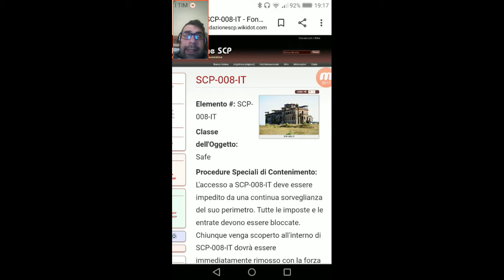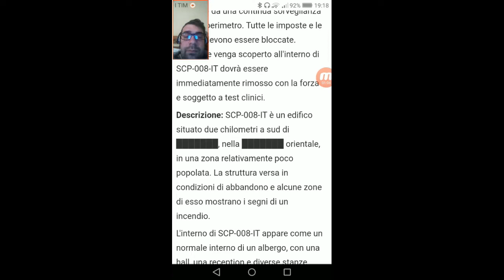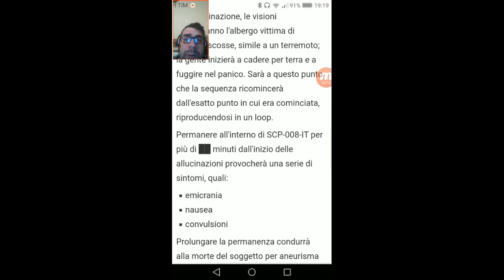#543 Miti e Misteri Scp - SCP-008-IT l'Hotel